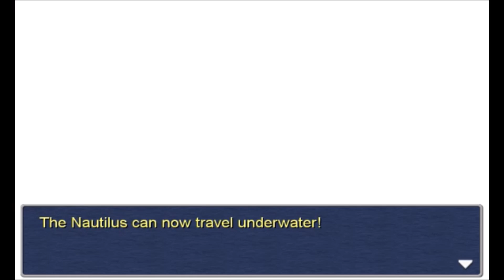Final Fantasy III [P28] Disjointed and Dissatisfied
Pah. Pahaba.

From Steam:

When darkness falls and the land is robbed of light, four youths are chosen by the crystals to set forth on a journey to save the world. Now available on Steam, FINAL FANTASY III has been optimised for PC gaming with new and improved 3D visuals and story sequences, and will include Steam Trading Cards and Achievements and new visual designs for the Job Mastery Cards.

New and improved 3D visuals and story sequences
Quicker browsing through the monster bestiary and other game record
New visual designs for the Job Mastery Cards
Upgraded graphics for PC
Includes Steam Trading Cards & Achievements